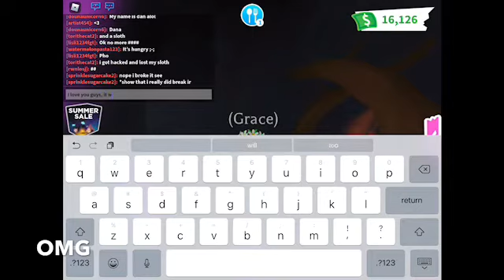MAKING NEON UNICORN!! 🦄